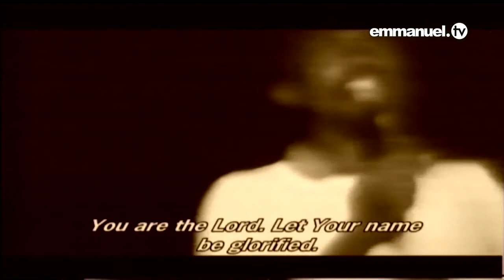PROPHET T.B JOSHUA'S FIRST EVER CRUSADE IN 1992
This Channel is ONLY for the pass on Anointed Servant of God Prophet T.B Joshua and ALL his chosen DISCIPLES  Wisemen, Apostles, Prophets /Prophetesses Man of God's, Prayer-Warriors, Pastor and Evangelist.

✝️ Share/Subscribe to get the new updating videos of the goodness works of God, Jesus Christ and Holy Spirit (The Holy Trinity of Heaven) such as Prayers, Deliverances, Sermons Teachings, Messages and likes.

DOWN BELOW ARE THE LIST OF TREE FRUITS ANDTHEIRS FRUITS:

TREE: 😇Propet T.B Joshua😇)🇳🇬

FRRUITS:
😇 Prophet RACINE Bousso (remain SCOAN) 🇸🇳
😇 Pastor EVELYN Joshua (SCOAN) 🇳🇬
😇 Prophetess OLAYINKA Deborah Egbejobi 🇳🇬
😇 Prophet CHRIS 🇬🇧
• Evangelist RIKHARD (Deliverance ministry) 🇸🇪
• Evangelist JUSTIN (Minister of God) 🇦🇺
• Evangelist EDWARD (Deliverance ministry) 🇺🇲

FRUITS-FRUIT
😇 Apostle Marcel Chiatim (NELCOM) 🇨🇲, a fruit of Apstle John Chi

😇 Prophet MICHAEL 🇬🇷, a fruit of Man of God Harry